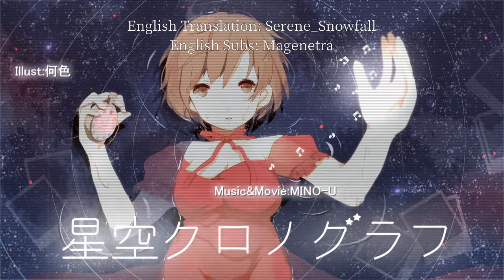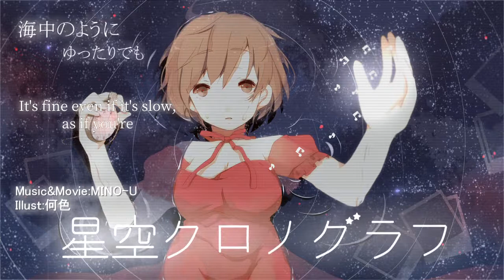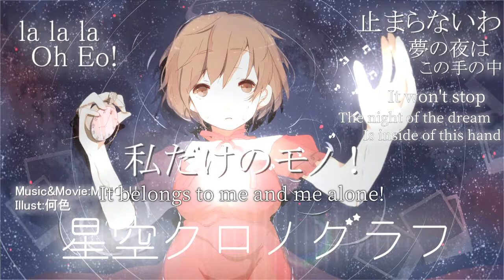【MINO U Feat. Meiko】 Starry Sky Chronograph (English Subs)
Original Title: 星空クロノグラフ

Lyrics/Composition/Video Production: MINO U
Illust: Naniiro
English Translation: Serene_Snowfall (checked by Forgetfulsubs)
English Subs: Magenetra

This was sorta a requested song, originally we had someone request a Maya song using Meiko for her anniversary, but Maya didn't allow reuploads with subs, so we decided to pick another Meiko song. For some reason, this song was really taxing on me. Probably because I have been working on it through an intense level of pain thanks to my wisdom teeth removal.

We have gotten permission to upload songs from MINO U~

Lyrics:
夜空を　なぞる星たちが
時間を　刻むクロノグラフみたい
タイマーを止めて　溶けて 消えた 輝きへ
All the stars that trace the night sky
like a chronograph ticks through time
Stop the timer, it melted away and disappeared into the brightness

月明かり　こぼれる窓
I just wanna fly tonight
Everything's gonna be alright
銀河のトラベラー　自由に
The moonlight spills through the window
The traveler of the galaxy goes freely

空を泳ぐ　目覚しい星屑の海で
目指した　夢描いた
遥か彼方に　見えていた光の針
Swimming through the sky, in a sea of marvelous stardust I draw the dreams I aimed for
I was watching a needle of light from a far distance

夜明けが　来るよりも早く
伸ばした　腕は何よりも遠くを
掴みかけていた　先に広がる世界を
Before the dawn comes,
the arm I reached out far above all
was about to grasp the world that spread beyond

タイマーを止めて　溶けていくの星空へ
Stop the timer, melting in the starry sky

雲が厚くても　ほら
手鳴らせ　clap your hands!!
小気味よく!
水鏡が　星を映した
Even if the clouds are thick, look
clap your hands, clap your hands!!
Delightfully!
The water reflects the stars

海中のように　ゆったりでも良いけど
今だけ　ビートを早く急ぐ
だって人が　羨む場所にたどり着きたいからさ！
 It’s fine even if it’s slow, as if you’re under water, but
just for now I hurry and quicken the beat
because I want to arrive to a place that people envy!

何処よりも広く
無限に　見えたスペクタクルな夜
終わらせたくない　アラームなんて聞こえない
A spectacular night that looked infinitely wider than anywhere
I don't want it to end, I can't hear an alarm

タイマーを止めて　ひとつになる星空と
Stop the timer, become one with the starry sky*

la la la Oh-Eo!
溺れてゆく
And drowning

星の海に
The sea of stars

身を任せて
あるがままにいこう
Entrust your body (to it)
and let's leave it as it is

止まらないわ
It won't stop

夢の夜は
la la al Oh-Eo!
The night of the dream

この手の中
私だけのモノ！
Is inside of this hand
It belongs to me and me alone!*

*It seems like all of the following lines are connected, and would make straightforward sense along the lines of: “Entrust your body to the starry sky becoming one and drowning the sea of stars”
However, we decided to keep the lines in order in which they appear for this time, but this is the general message.

*This is more liberal to convey the core meaning in an easier way, as opposed to a literal "it is just my thing"